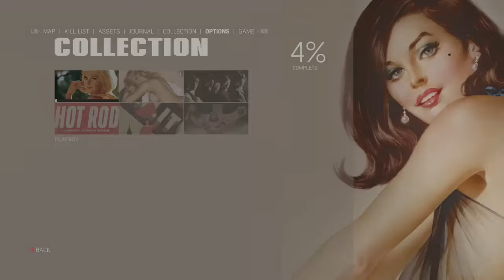Mafia 3 Free Roam 2017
this video is a little shorter then the first 2 mafia 3 videos I have out. but hope u all like and please share.